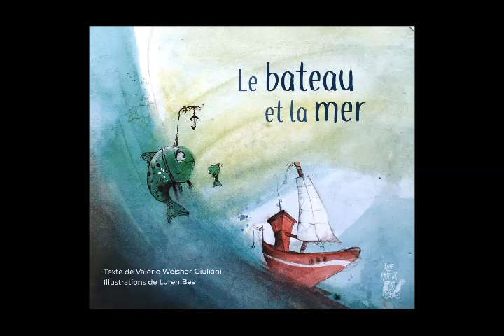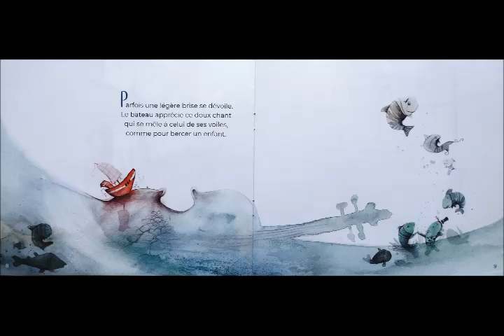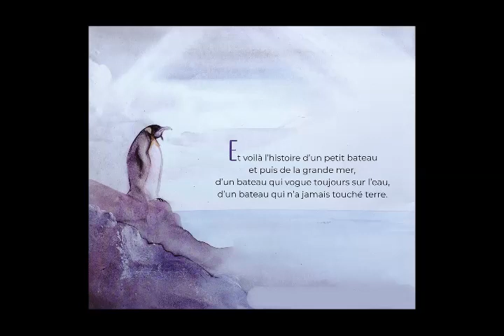Le bateau et la mer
(éd. Lire c'est partir)